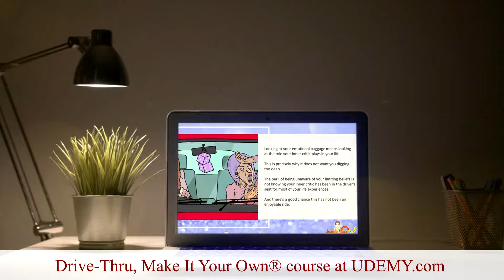Don't Repeat the Past in 2024 - Make the New Year Count!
Have you ever felt excited and rejuvenated for a new year only to find yourself drained and overwhelmed a few short months later?

If so, my groundbreaking online course, “Drive-Thru, Make It Your Own®” is designed to break old habits and release limiting beliefs, once and for all.

This one-of-a-kind self-paced course delivers:

• Proven techniques for creating new empowering beliefs.

• A step-by-step outline for releasing toxic emotional baggage.

• Expert guidance on how to apply self-love practices in your daily life.

Learn more and take advantage of special offers UDEMY is making on “Drive-Thru, Make It Your Own®”

 “Drive-Thru, Make It Your Own®” is mapped out in three distinct parts, with a total of 12 in-depth modules. When you enroll you gain access to:

• 51 inspiring, self-paced video lectures (total of 7 hours)

• 51 downloadable MP3s of each lecture

• 736 visually engaging and content-rich PowerPoint slides

• 68 downloadable resources including PDFs containing all content and visuals of the course

To get the absolute most out of the course, and ensure you have the support to integrate everything you learn into your life, the course includes:

• 130 thought-provoking journal prompts

• 273 behavioral changing action items

• 70 empowering affirmations

MAKE THE NEW YEAR COUNT!

Why is “Drive-Thru, Make It Your Own®” the ideal course for you?

Because the quality of your life is way too important to repeat the past in 2024. This is the year to remove limiting beliefs and create the life of your dreams on your terms.

I look forward to you joining me and my co-facilitator and course narrator, Peter Clark Nelson, inside this fabulous course.

All my best in the New Year!

Joanie Marx